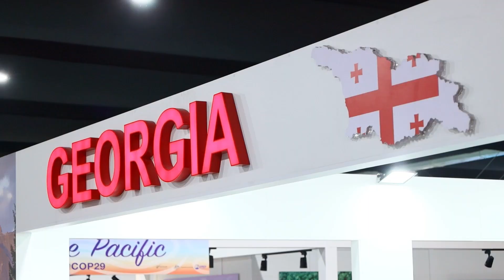ოთარ შამუგიამ COP 29-ის ფარგლებში შეხვედრები გამართა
🌍 გარემოს დაცვისა და სოფლის მეურნეობის მინისტრმა, ოთარ შამუგიამ, აზერბაიჯანის ქალაქ ბაქოში გამართული გაეროს კლიმატის ცვლილების მხარეთა კონფერენციის (COP 29) ფარგლებში, კოლეგა მინისტრებთან და საერთაშორისო დონორი ორგანიზაციების ხელმძღვანელებთან შეხვედრები გამართა.